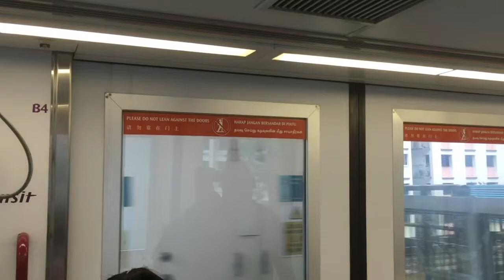SBS Transit SKLRT Crystal Mover C810 [32] - full Sengkang East Loop (via Compassvale)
20 April 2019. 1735hrs-1747hrs. I went opposite direction of Sengkang LRT East Loop to film the interior cause I want to show C810 interior as well. Anyways could be less crowded sometimes.